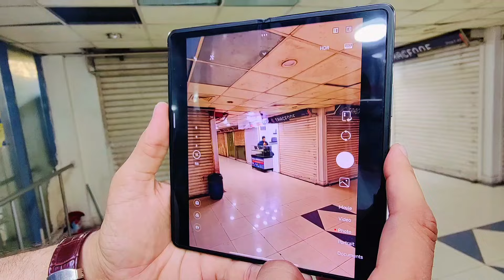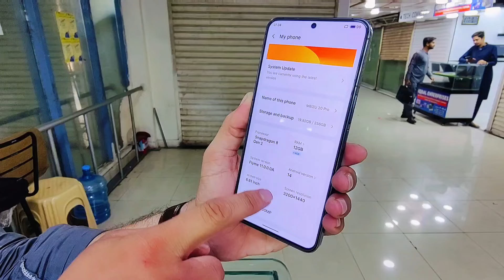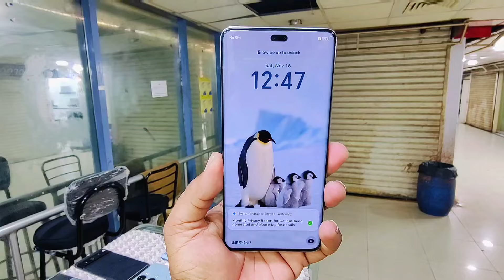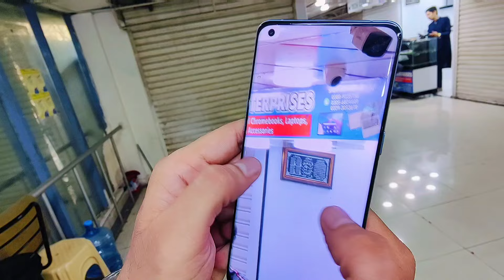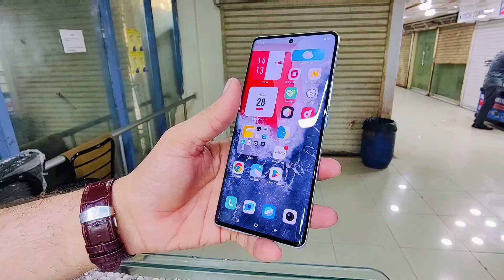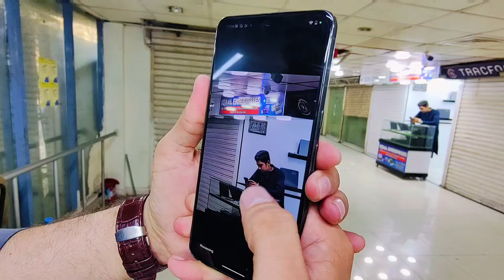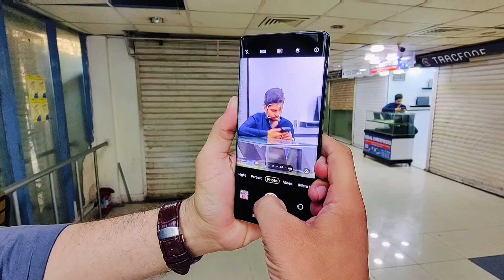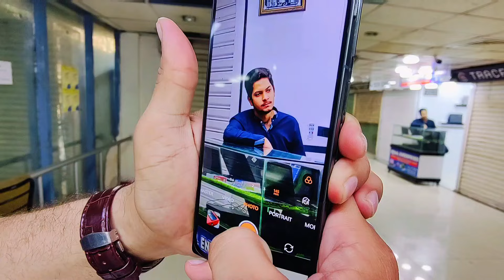Honor Magic 6Pro V3 V2 100Pro| Vivo X100Ultra XFold 3Pro| Xiaomi Mix Fold4| Realme GT5